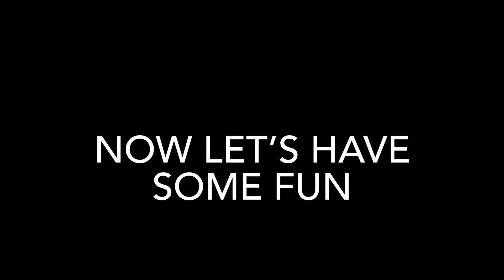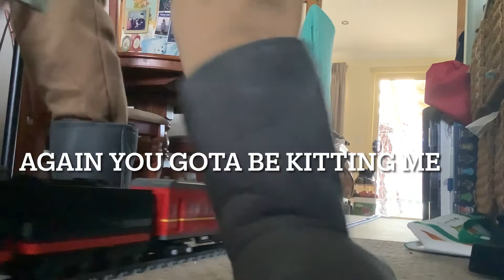LEGO trains vs incline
This video will show you how all my LEGO trains do on inclines